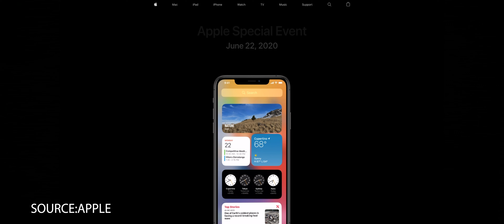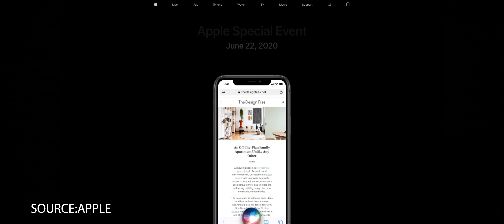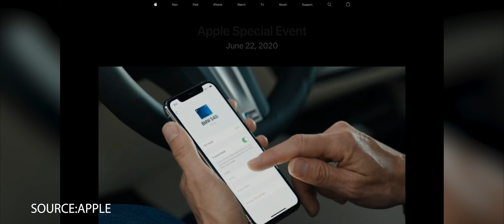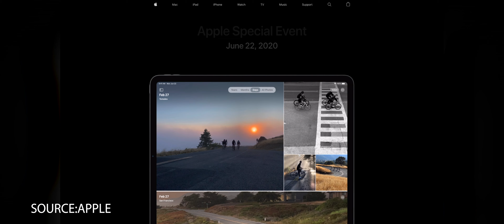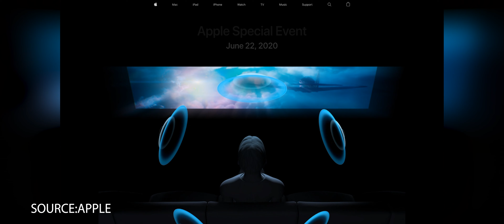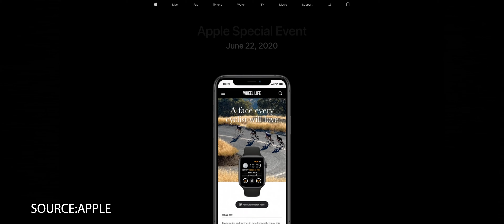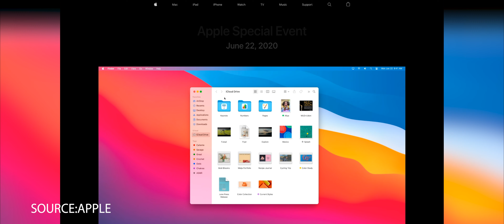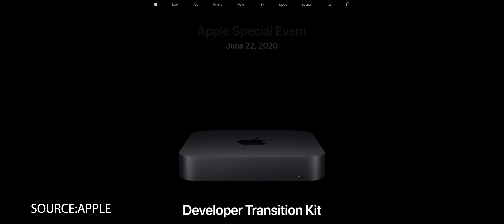Apple WWDC 2020 Highlights! iOS 14, iPadOS 14, MacOS Big Sur, Apple Silicon & More!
WWDC 2020, Apple's online developer conference, was full of huge announcements. If you weren't watching live to see what's coming next for macOS, iOS 14, iPadOS 14, and more, this is a complete highlight video and discussion on it.

CAMERA & GEAR I USE
📸 Main Camera Fuji XT4
Amazon UK
Amazon USA
📷 Main Lens F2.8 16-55mm LM WR Fuji XF Zoom
Amazon UK
Amazon USA
📸 Fuji XT4 Battery Grip
Amazon UK
Amazon USA
📸 4K Livestream Capture Card Elgato Camlink 4K
Amazon UK
Amazon USA
📸 1080p Budget Livestream Capture Card
Amazon UK
Amazon USA
🎤 Microphone RODE NTG4+
Amazon UK
Amazon USA
🎤 Microphone Recorder Zoom H4n Pro
Amazon UK
Amazon USA
🎤 Microphone Boom Pole
Amazon UK
Amazon USA
🎤 Microphone Boom Arm
Amazon UK
Amazon USA
🎤 Microphone Boom Pole Holder
Amazon UK
Amazon USA
🎤 Live Stream Mic Samson Q2u
Amazon UK
Amazon USA
🎤 Table Mic Stands
Amazon UK
Amazon USA
🎤 Alt Lav Mic Rode Wireless GO
Amazon UK
Amazon USA
🎤 Alt Mic Takstar Shotgun
Amazon UK
Amazon USA
🎤 Vlogging Mic Movo VRX10
Amazon UK
Amazon USA
💡Main Light Godox VL150
Amazon UK
Amazon USA
💡Backlighting Aperture MC RGB
Amazon UK
Amazon USA
◾ Atomos Ninja V (monitor/recorder)
Amazon UK
Amazon USA
◾ Best 4K 60fps Micro HDMI for Atomos Ninja V
Amazon UK
Amazon USA
◾ Batteries for Atomos Ninja V NPF-970
Amazon UK
Amazon USA
◾ Monitor Mount for Atomos Ninja V
Amazon UK
Amazon USA
◾ SSD Storage for Atomos Ninja V
Amazon UK
Amazon USA
◾ MAIN SD CARD Prograde V60 UHS-II
Amazon UK
Amazon USA
◾ ALT SD CARD Lexar V60 UHS-II
Amazon UK
Amazon USA
◾ HIGH SPEED SD CARD READER
Amazon UK
Amazon USA
◾ PORTABLE SSD FOR EDITING Samsung T5
Amazon UK
Amazon USA
◾ TRIPOD Vanguard Alta Pro 263
Amazon UK
Amazon USA
◾ TRAVEL TRIPOD Manfrotto 290 Light
Amazon UK
Amazon USA
◾ VIDEO FLUID HEAD Manfrotto Video Fluid
Amazon UK
Amazon USA
◾ MY 4K IPS MONITOR LG UL500 27"
Amazon UK
Amazon USA
◾ MY PC SPEAKERS
Amazon UK
Amazon USA
◾ GAMING MOUSE Logitech G903
Amazon UK
Amazon USA
◾ GAMING KEYBOARD
Amazon UK
Amazon USA
◾ MY VLOGGING TRIPOD Viltrox VX-T60
Amazon UK
Amazon USA
◾ C-STANDS
Amazon UK
Amazon USA
◾ SANDBAGS (NON PRE-FILLED)
Amazon UK
Amazon USA